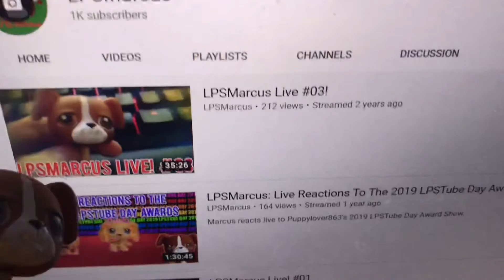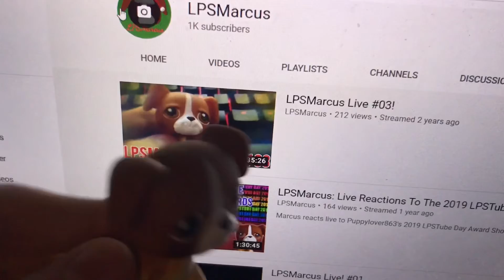LPS: Vlogmas 2020: Day #7 - Rainy Monday Night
As per usual, not a lot going on today but just thought I would keep the promise and keep you all posted with another vlogmas, hope you all enjoy!

Patrick Warren - Sleigh Ride